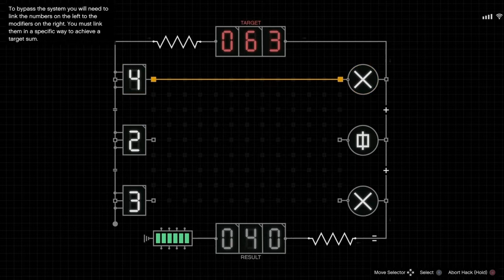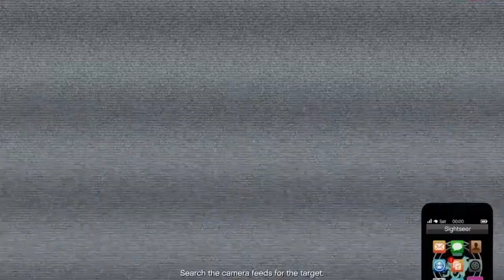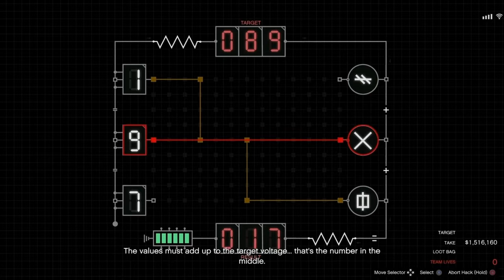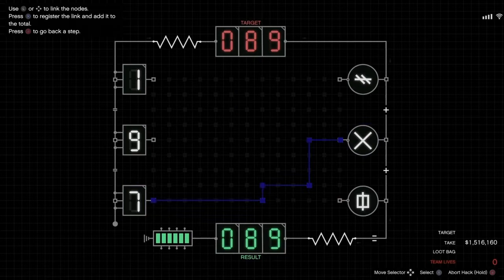[Grand Theft Auto V] Cayo Perico Heist *Longfin* - 007 BOND EDITION #6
Playing as How Daniel Craig’s James Bond would finish the missions.